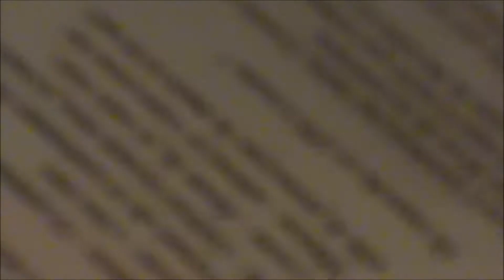Bêtisier - Soirée Cauchemardesque - HD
Bêtisier de mon film d'horreur/épouvante "Soirée Cauchemardesque";

 ► Commentez pour donner votre avis sur le film !